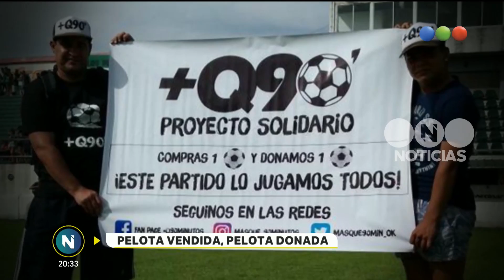Más de 90 minutos - Telefe Noticias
Por cada pelota que venden, regalan otra. Estos amigos hinchas de Racing llevan alegría a chicos que no pueden comprarlas.